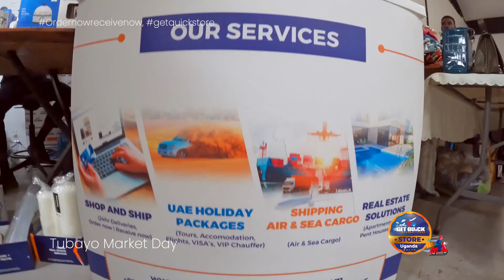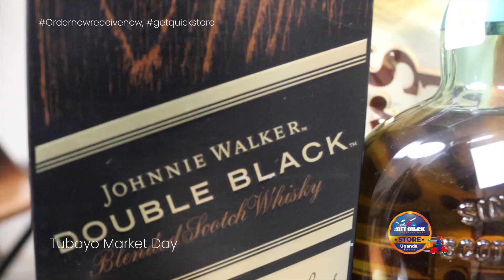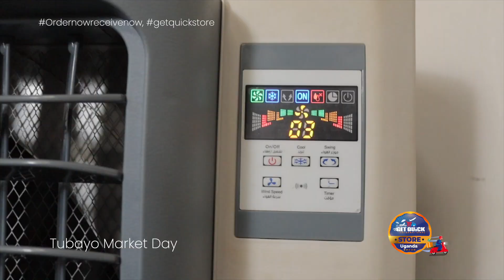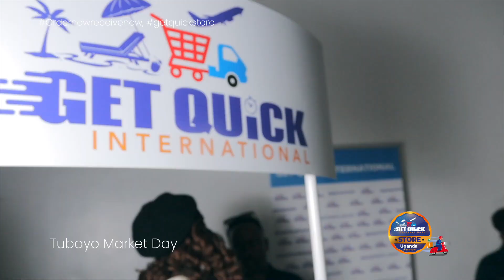Get Quick Store showcasing at Tubayo Market Day.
Tubayo Market Day 4th Edition at Motiv Bugolobi. Tubayo is Africa's Travel Marketplace which is aimed at supporting startup businesses and also inspiring young entrepreneurs.